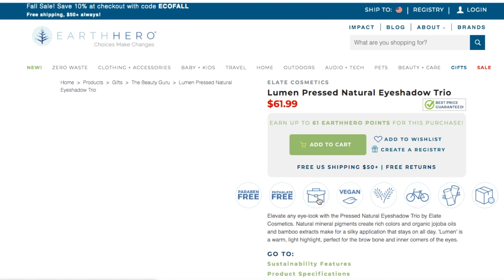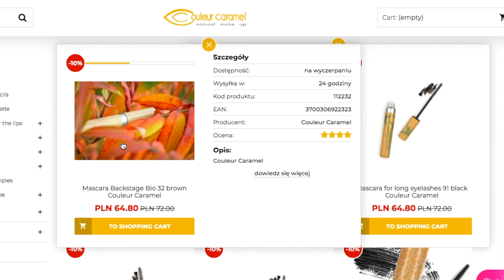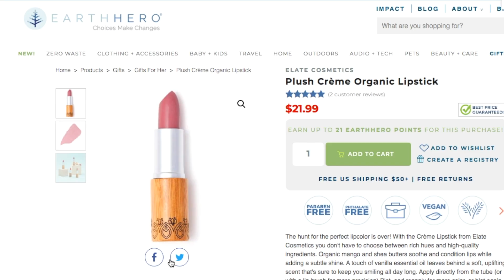Makeup for silver and grey hair 2020 || Cool Sustainable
Grey hair may make you feel and look quite washed out and drab. Today I show you how I do my own makeup specifically for the grey hair. While my current products may not be cruelty-free, I do talk about the importance of using up what you have first, as well as the alternatives and you can find them through the links below.

Kjaer Weiss lipstick

Great purple shampoo (vegan cruelty-free)
Purple bar shampoo
Ethique purple hair conditioner
Kerastase purple mask
Purple bar shampoo
Moisturizing bar shampoo
VEGAN purple shampoo

Diva light
MY NEW MICROPHONE